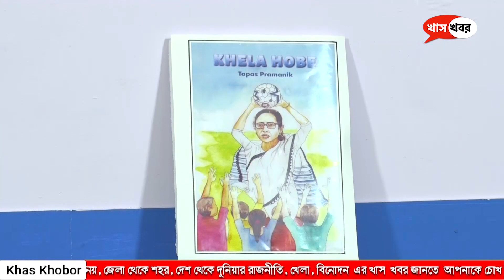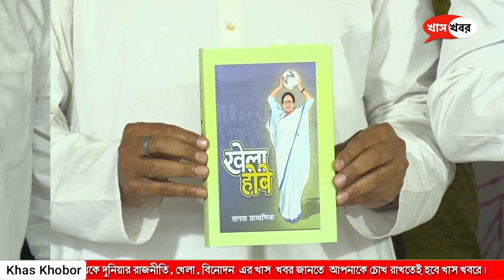আজ কলকাতা বইমেলাতে প্রকাশিত হল ৪টি বই | Bengali News | Khaskhobor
About Channel:
ফেক নিউজও নয়, পেইড নিউজও নয়, জেলা থেকে শহর, দেশ থেকে দুনিয়ার রাজনীতি, খেলা, বিনোদন এর খাস খবর জানতে আপনাকে চোখ রাখতেই হবে খাস খবরে৷

আমরা খবর তৈরি করি না, মানুষের খবর মানুষের কাছেই পৌঁছে দিই৷

Khas Khobor is your news website which offers the latest national and international news on current affairs, politics, entertainment, Sports, Football, Cricket, health, career, lifestyle, food, and more.

Khas Khobor digital is your news website which offers the latest national and international news on current affairs, politics, entertainment, sports, health, career, lifestyle, food, and more. Khas Khobor give the information in the public interest – political, social, sports, entertainment etc. Latest and reliable news from all over the globe. Ease of accessibility. Access of news as per the interest.

icon for more interesting News.